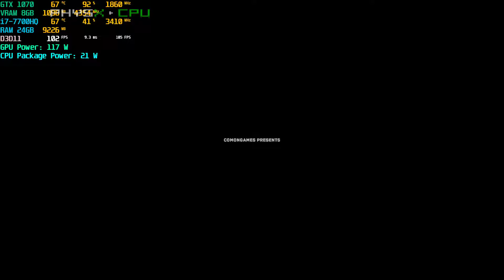MSI GE73VR GTX 1070 The Uncertain Episode 1